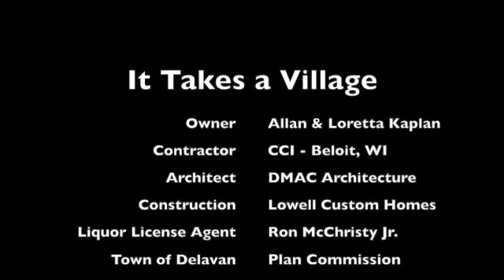Village Supper Club Ground Breaking 5.16.23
The latest update on The Village Supper Club in Delavan, Wisconsin. A special groundbreaking ceremony was celebrated on Tuesday, May 16, 2023.

According to Corporate Contractors, Inc., The Village Supper Club is a family-owned restaurant situated along the shores of Lake Delavan that promises to offer a traditional and nostalgic supper club dining experience. The new facility is currently under construction and is scheduled to open later in 2023. The family-friendly club will offer stunning views of Lake Delavan and feature a menu that incorporates locally sourced, high-quality ingredients. The upscale restaurant design was inspired by the local culture, building materials, textures and lifestyle often embedded in supper clubs. for future updates.